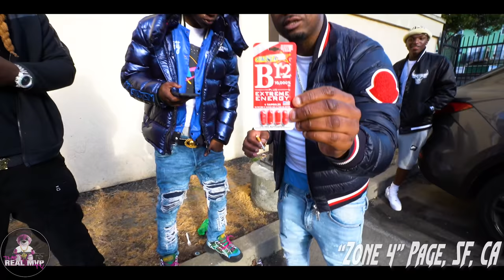Inside of San Francisco hood "Zone 4" on Page street in Fillmore's Western Addition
This segment of the Chanel is a series called “Signed to the Streetz”. What we do on signed to the streets is a venture into various aspects of life. Providing the audience with a closer look more immersive experience of various videos. Content could range from Behind the scenes with popular artists, Hood vlogs/tours, interviews, video productions, and many more.